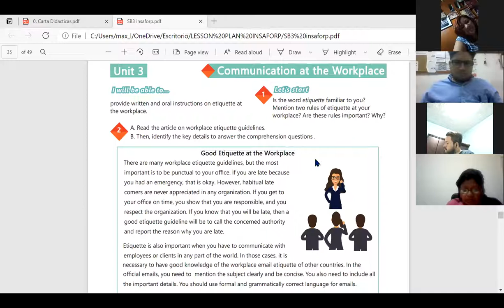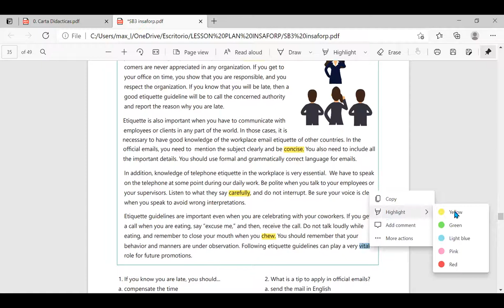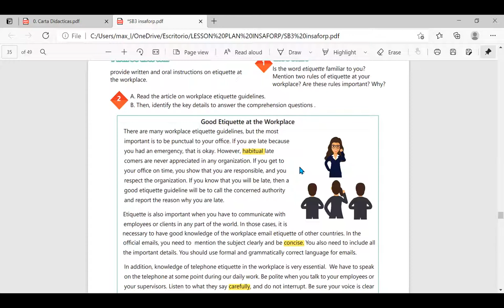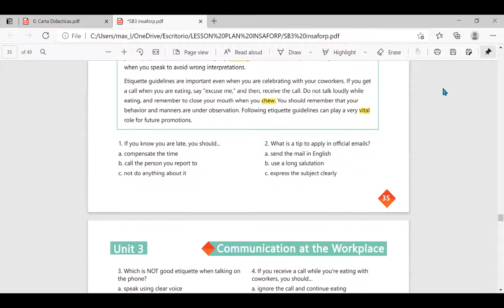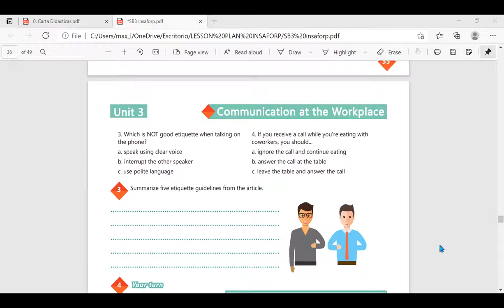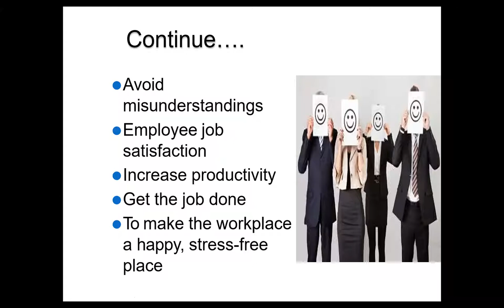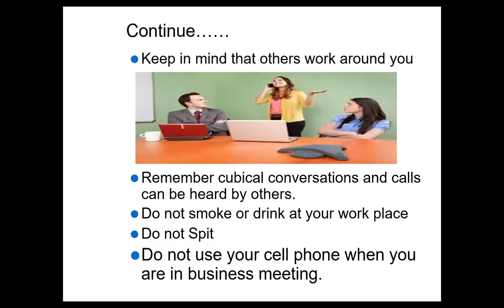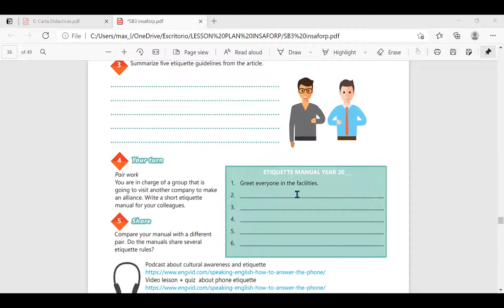Ingles Corporativo- #14 Good etiquette at the workplace.